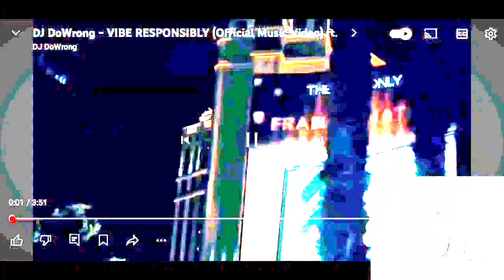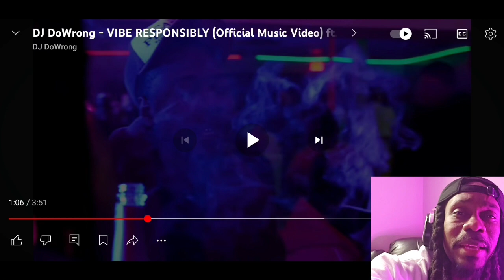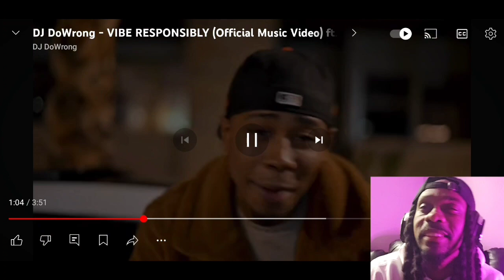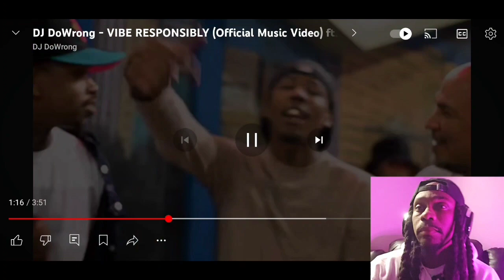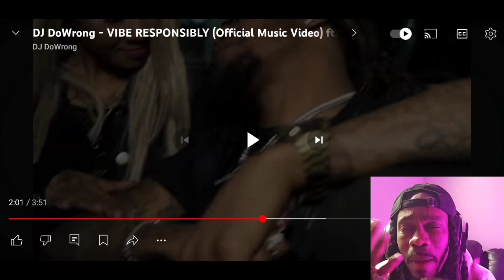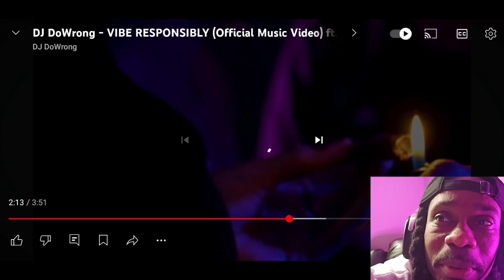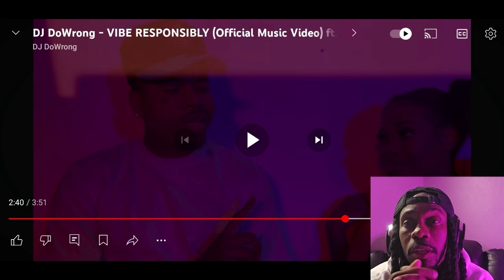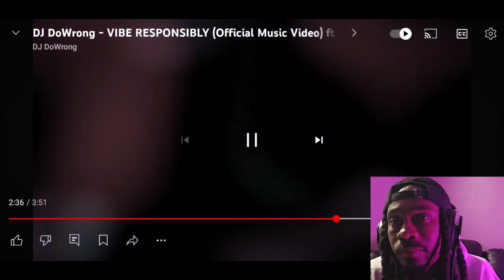Dj DoWrong- Vibe Responsibly ft Sy'Reek, Eastgawd Seli, Bishopwithdajuice (Reaction)